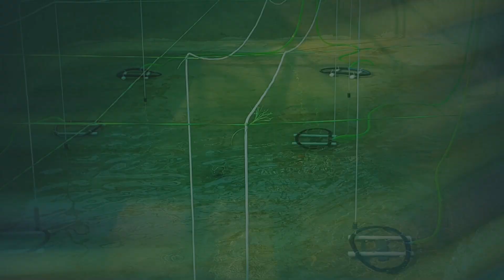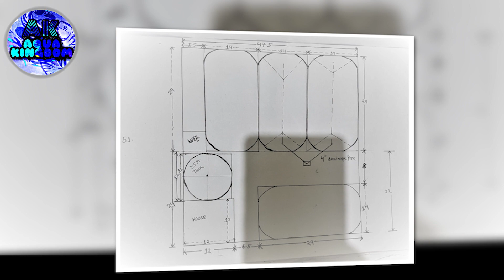Biofloc and Aqua Kingdom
In this video we have given a detailed information about biofloc fish farming and why it is popular in India.
Aqua Kingdom Biofloc Fish Farming And Training Center is situated in Puri, Odisha, near Batamangala Temple on the national highway of Puri - Bhubaneswar.
We are open 7 days a week and our working hours vary from 10:00am - 2:30pm and 4:00 pm - 8:30pm.
We are open to all kind of things related to Fish Farming and Prawns, where we receive orders of fishes from spawns to big sized fishes.
We also provide proper training regarding Biofloc Fish Farming.